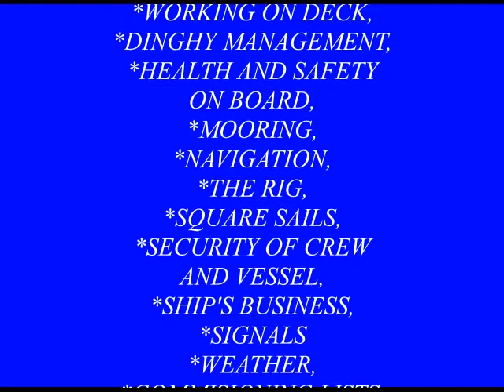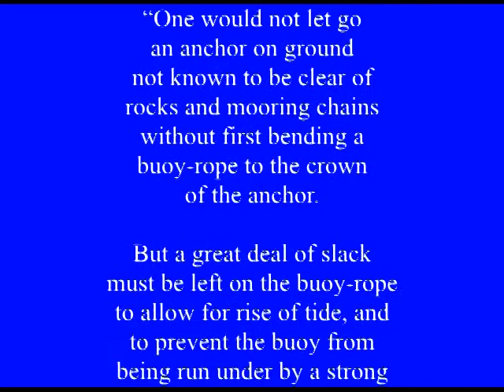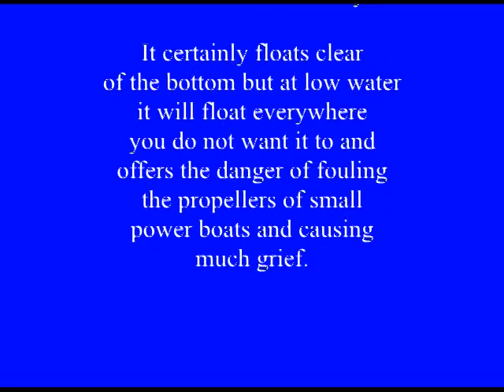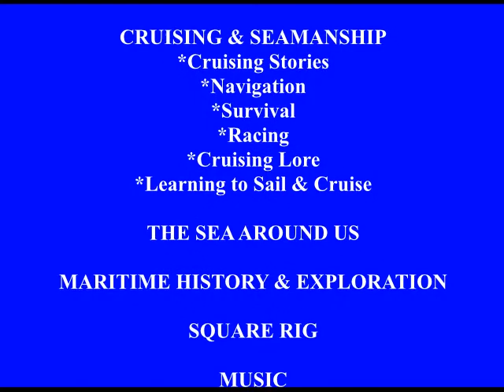NOTE #1 OF 501--BUOYING THE ANCHOR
Claude Worth provides a useful tip on how to keep the anchor buoy rope from fouling on the bottom.